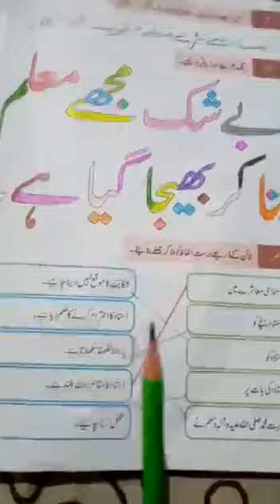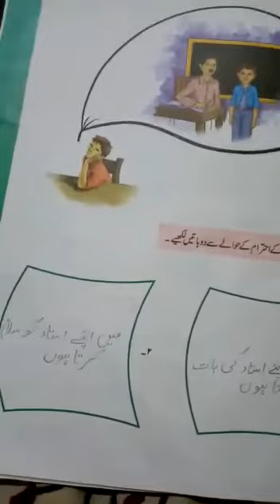Class:2 Subject:Islamiat Title:Chapter; Ustad ka Ehteram( Exercise Q2 to Q6)